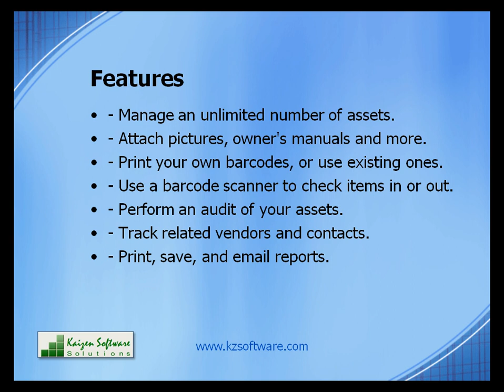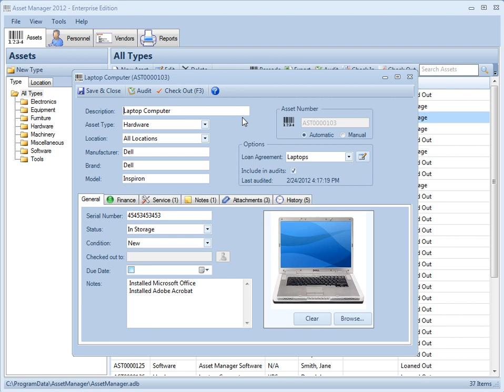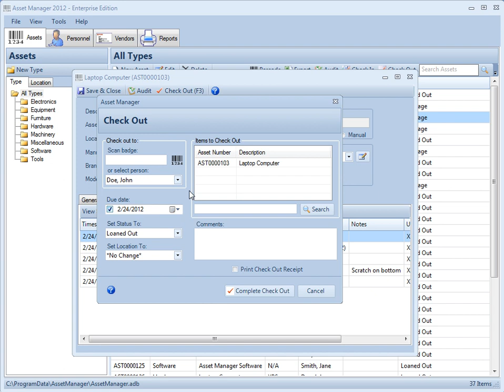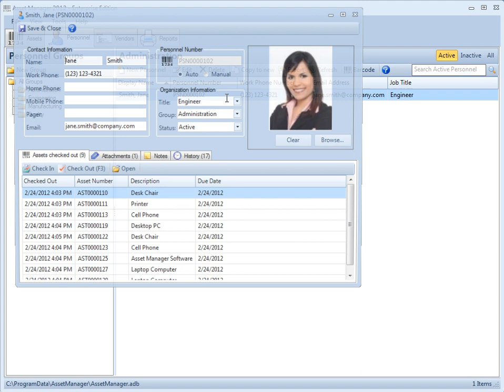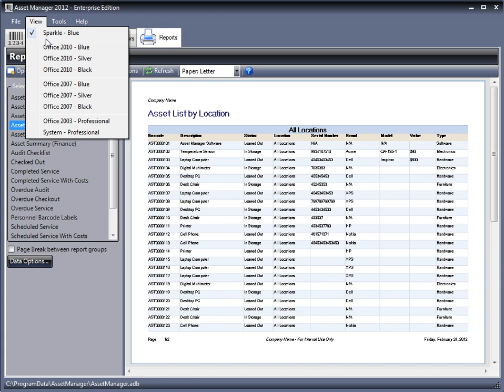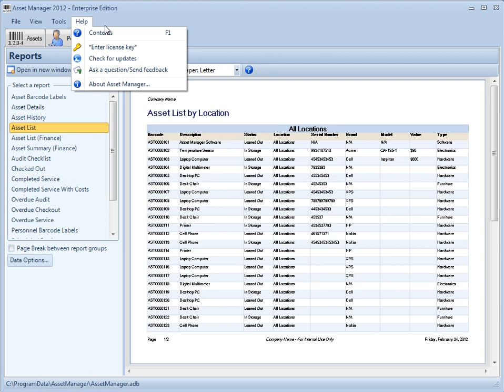An Introduction to Asset Manager software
This screencast provides a brief overview of Asset Manager software. Use this software to manage company assets and check them in or out to your employees. Locate assets quickly using a barcode reader or using the "Quick Search" option.